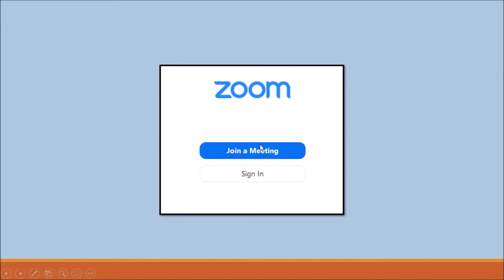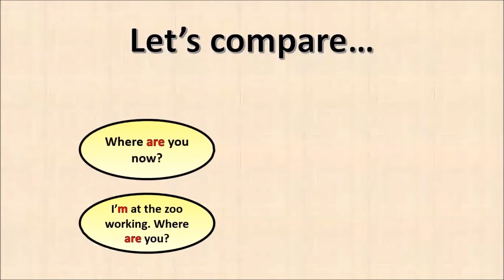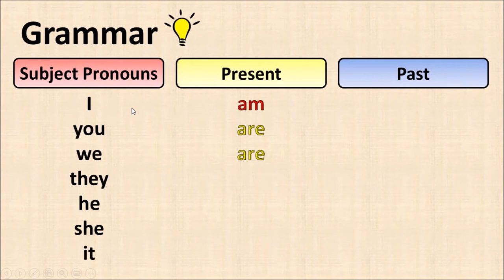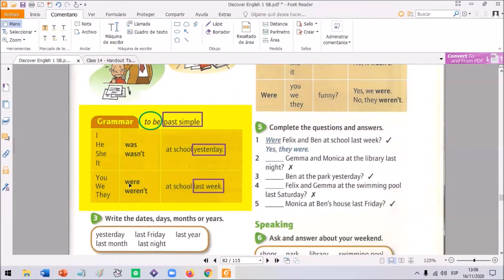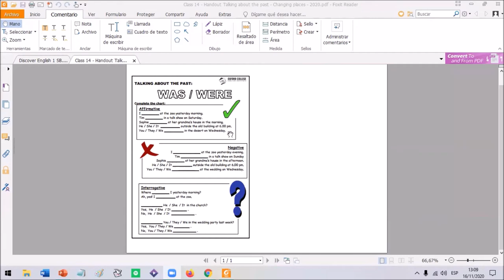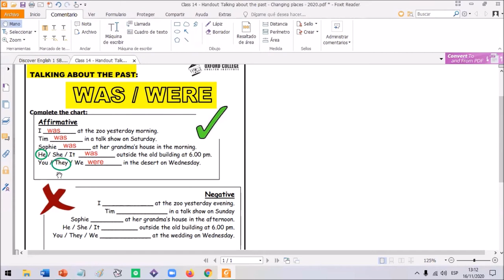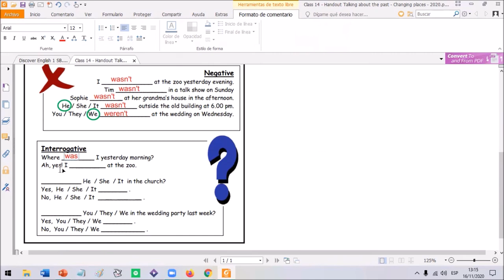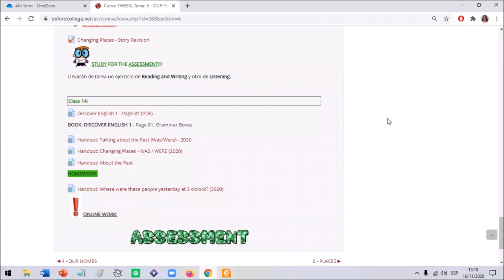TWEEN D CLASS 14